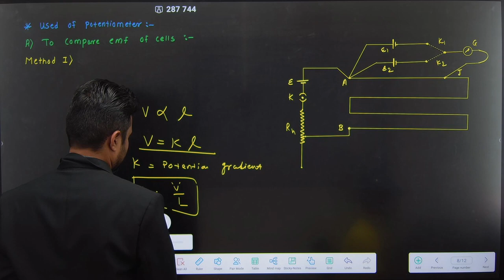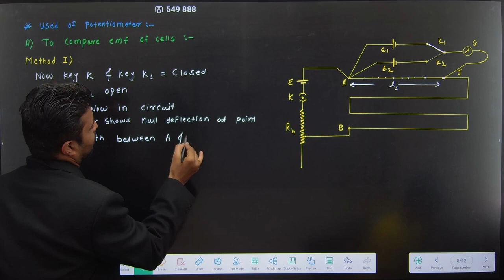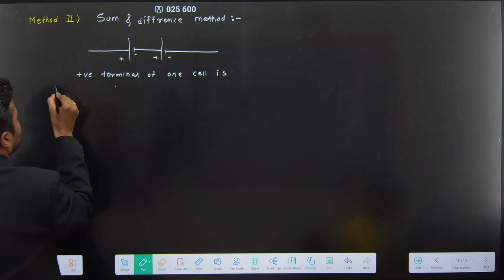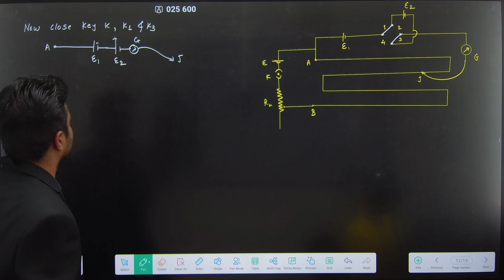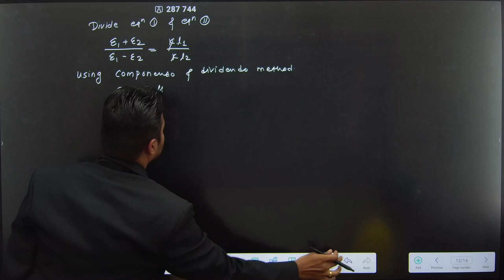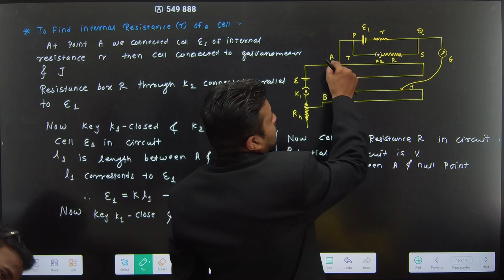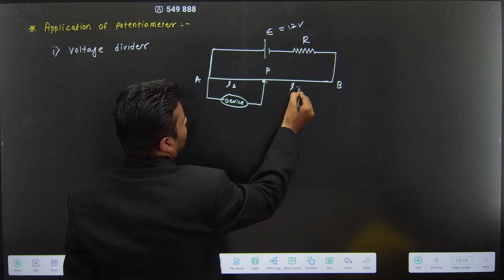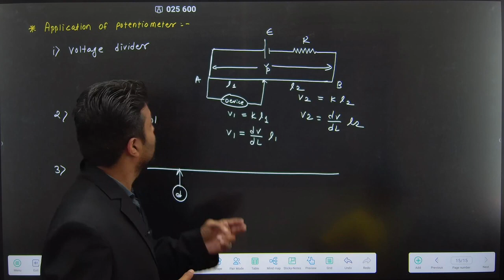12th PHYSICS | CURRENT ELECTRICITY | LECTURE 03 |Uses of Potentiometer | PRADEEP GIRI SIR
12th PHYSICS | CURRENT ELECTRICITY | LECTURE 03 |Uses of Potentiometer | PRADEEP GIRI SIR

Engineering Channel